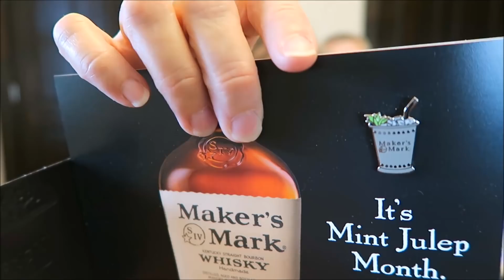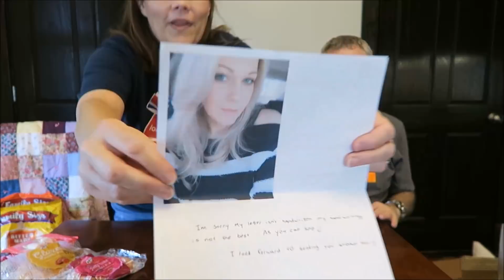Opening Boxes from Kentucky, Michigan & Australia! 5/7/18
In this video, we are opening boxes from Kentucky, Michigan and Australia.